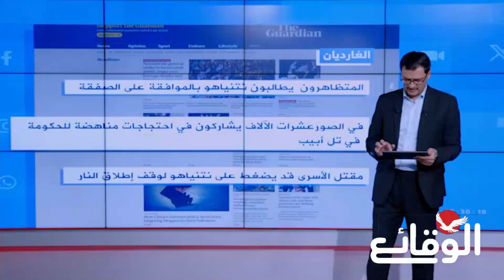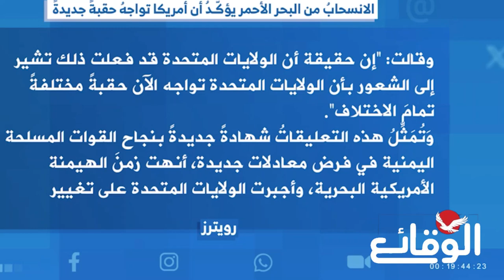صحيفة الجارديان الأمريكية: تخلي أمريكا عن مهمتها في البحر الأحمر لم يكن متوقعا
مسلسل ماء الذهب
اشتباكات_ البحر_الأحمر
مواجهات_ البحر_الأحمر